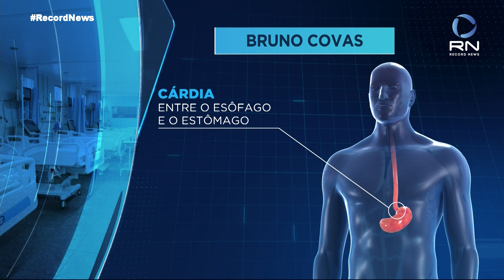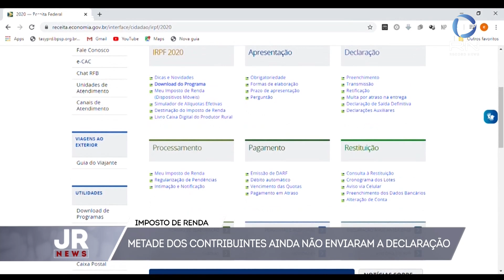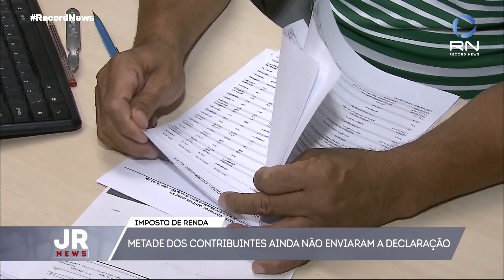Jornal da Record News - 03/05/2021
Veja a íntegra do Jornal da Record News desta segunda-feira (3).